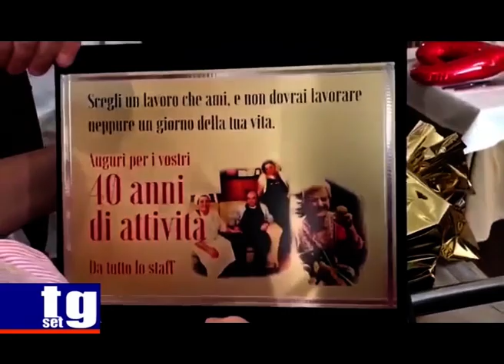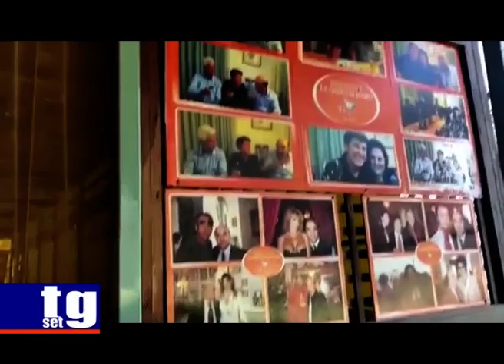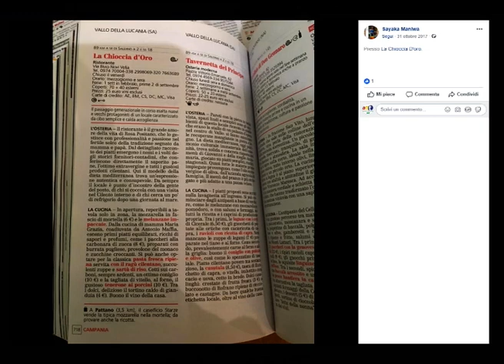TG SET 40 anni La Chioccia D'Oro